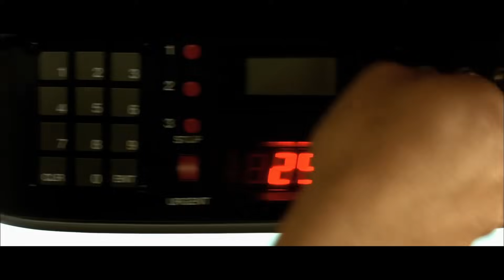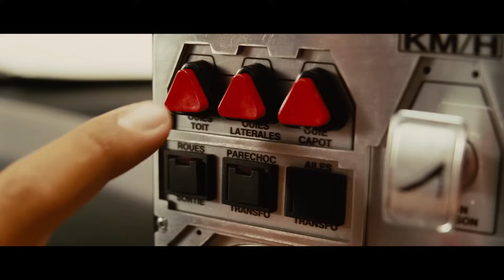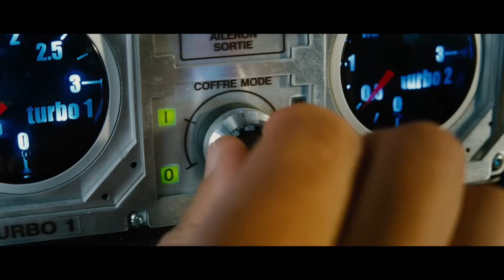All Taxi Conversions TAXI 1,2,3,4,5 (1080p)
TAXI 5

Sylvain Marot, super flic parisien et pilote d’exception, est muté contre son gré à la Police Municipale de Marseille. L’ex-commissaire Gibert, devenu Maire de la ville et au plus bas dans les sondages, va alors lui confier la mission de stopper le redoutable « Gang des Italiens », qui écume des bijouteries à l’aide de puissantes Ferrari. Mais pour y parvenir, Marot n’aura pas d’autre choix que de collaborer avec le petit-neveu du célèbre Daniel, Eddy Maklouf, le pire chauffeur VTC de Marseille, mais le seul à pouvoir récupérer le légendaire TAXI blanc.